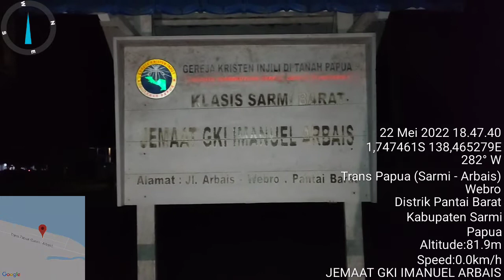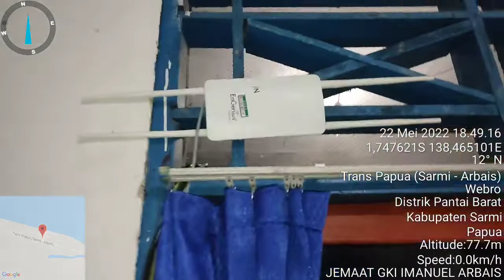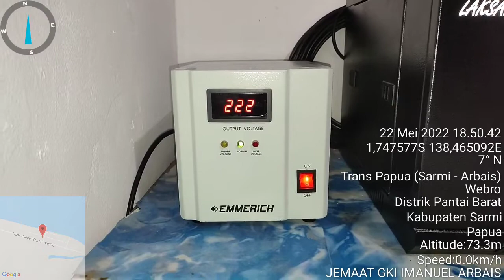Laporan Instalasi AI BAKTI - JEMAAT GKI IMANUEL ARBAIS